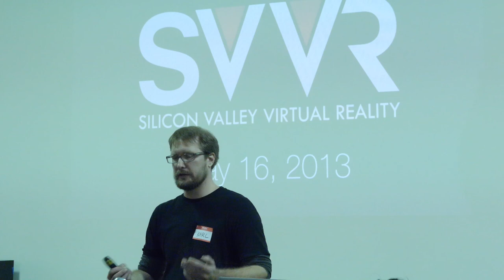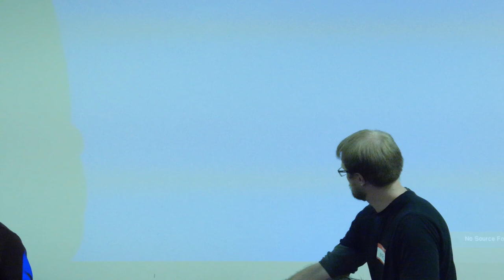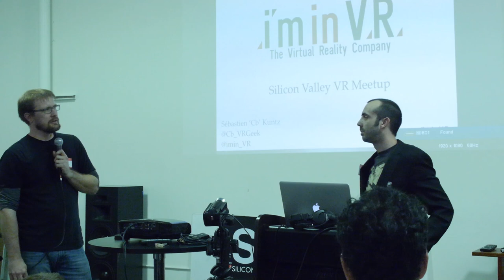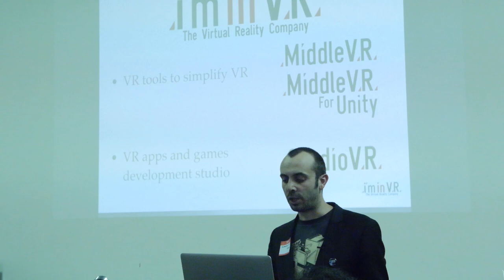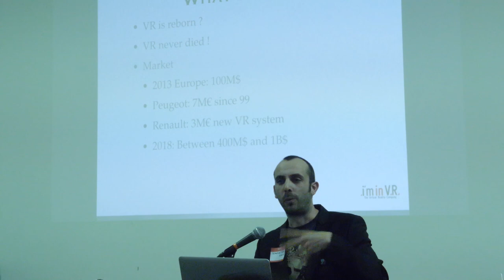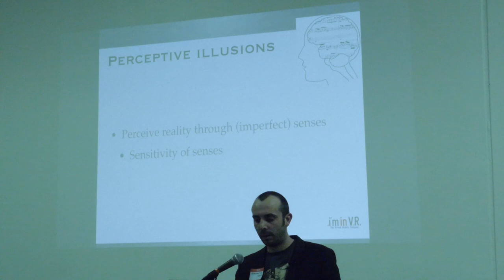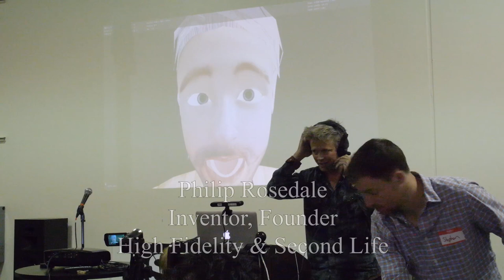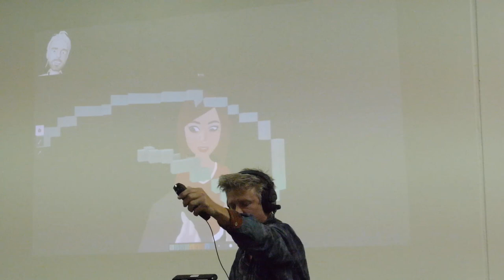SVVR9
Silicon Valley Virtual Reality Meetup #9
Hosted by: Karl Krantz, Nana Usui
Venue: "Hacker Dojo" Mountain View, CA

Speakers:

Brian Bruning - Technical Illusions/CastAR
CastAR -  A wearable glasses which delivers Projected Augmented Reality, VR, and AR at a sub-$300 consumer price by projecting an interactive hologram-like image onto a surface in front of you.

Sébastien Kuntz - I'm in VR Founder
Presents MiddleVR, a VR plugin/SDK to add VR to your applications easily, especially in Unity.

Philip Rosedale - and the High Fidelity team demonstrate the latest progress on their distributed virtual world, built from the ground up for for low-latency avatar interactions and user-contributed servers.

Demos:

New Tactical Haptics Haptic Feedback controller
STEM controllers with added module for positional head tracking
Lemmings VR developed for MiddleVR
CastAR projection glasses
High Fidelity Alpha build metaverse
Stompz VR foot controller